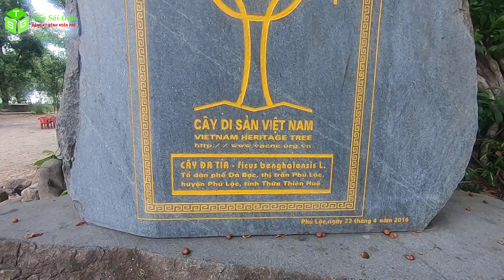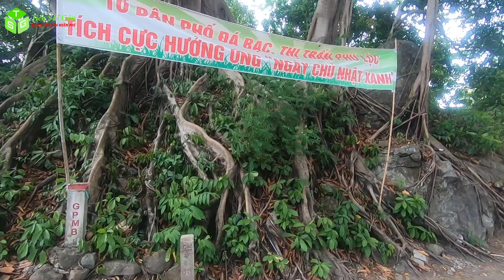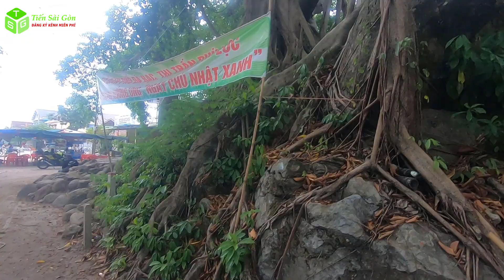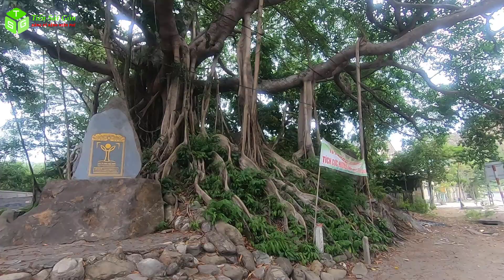Bí Ẩn N.g.ô.i M.i.ế.u Dưới Gốc Cây Đa Nghìn Năm Tuổi Mọc Trên Đá Bạc Ở Huế